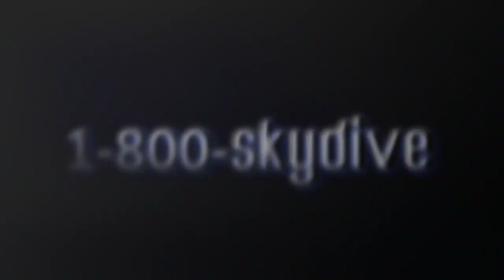Sarah Stone's Tandem skydive!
Sarah Stone's tandem skydive on Monday, July 01, 2019 with Scotti at Skydive Indianapolis.  Located in Frankfort, IN, Skydive Indianapolis is THE place for tandem, AFF and experienced skydivers.  Come out and Skydive Indiana, Skydive Kentucky, and Skydive Ohio!

--- Intro ---

--- Pre Jump ---

--- Freefall Music ---